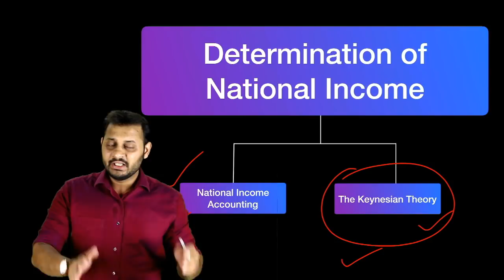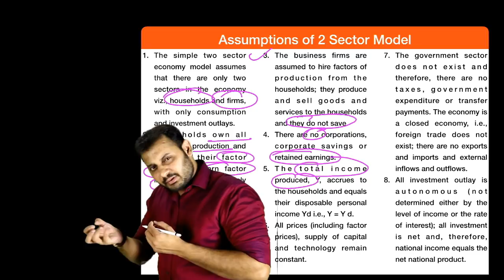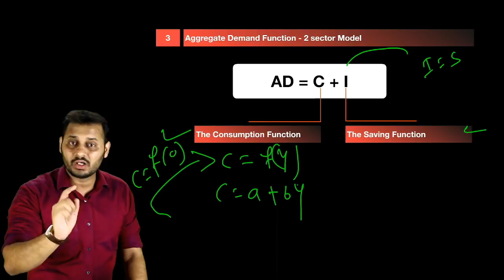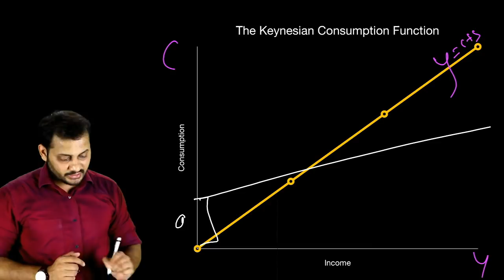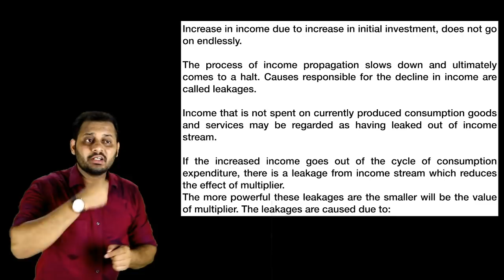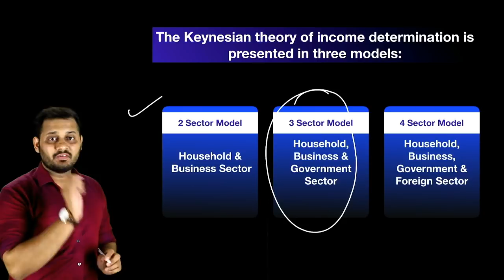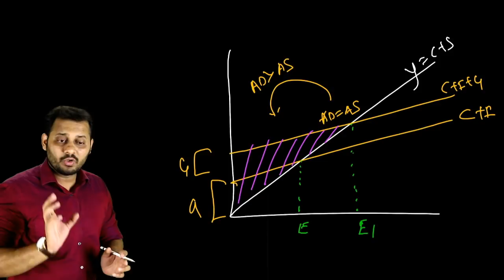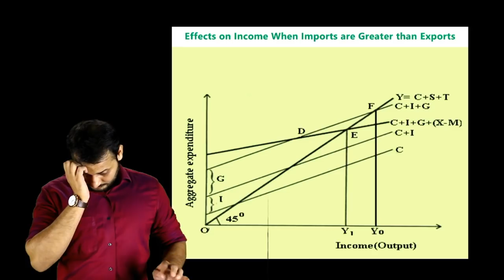2. The Keynesian Theory l ECO Revision | Buy Pen Drive Classes at Conferenza.in